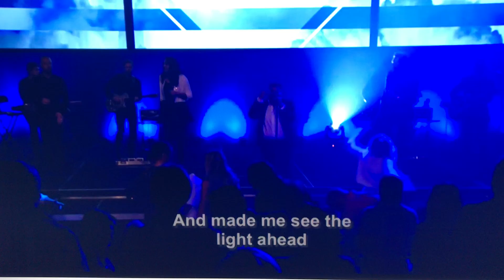Back again - NB Church | #88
OUTA- Operating Under Thee Anointing
Ministering with NB Worship Team